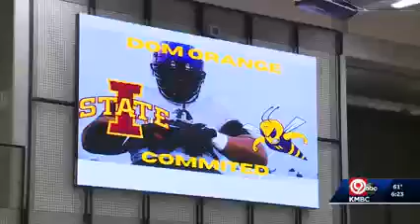KMBC report on Domonique Orange signing ceremony